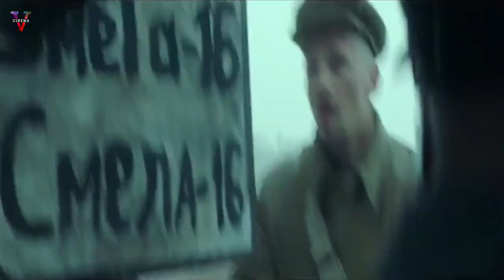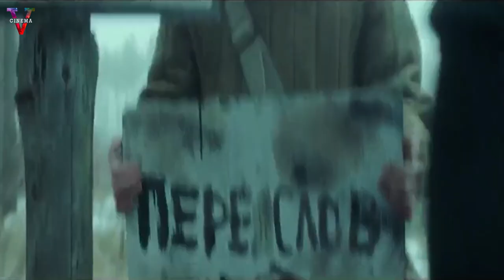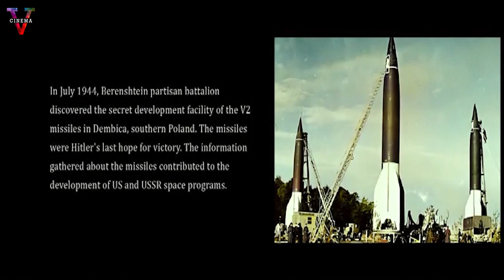Bertahan Hidup dan KABUR dari KAMP KERJA PAKSA N4Z! - Alur Cerita Film Berenshtein 2021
Hello Epribadihhh ... kembali lagi bersama kami Five Cinema.

Film kisah nyata tentara partisan uni soviet dalam melawan nazi jerman

Daripada penasaran !!! mendingan langsung tonton aja Epribadihhh.

Agar kami terus semangat membuat konten lainnya untuk kalian Fivers.